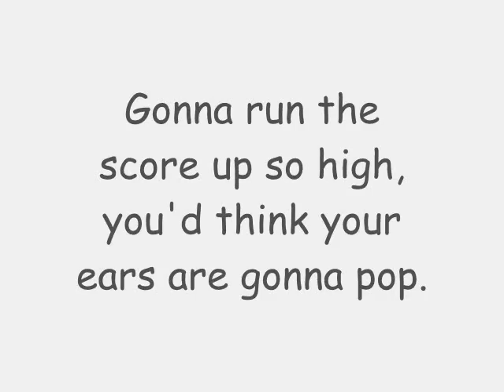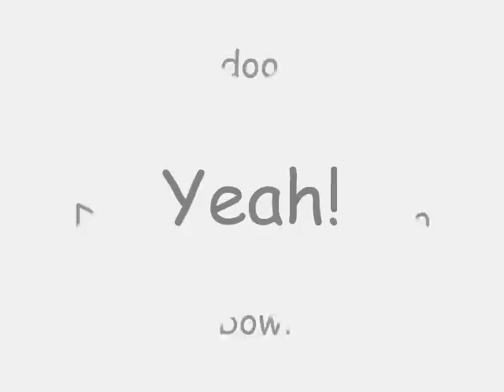Phineas And Ferb - Pin-Bowling Along Lyrics (HQ)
Song: Pin-Bowling Along
By: Unknown
Episode: Bowl-R-Ama Drama